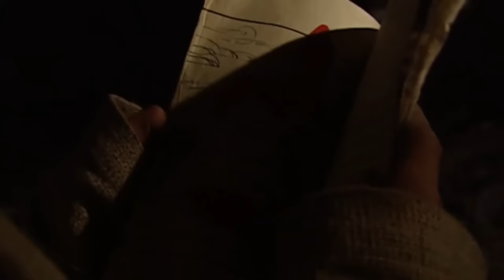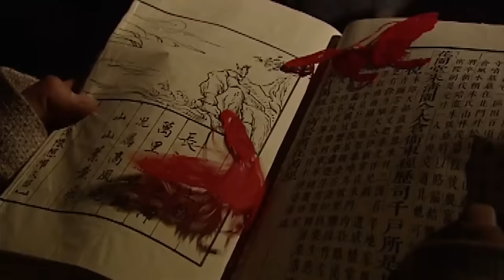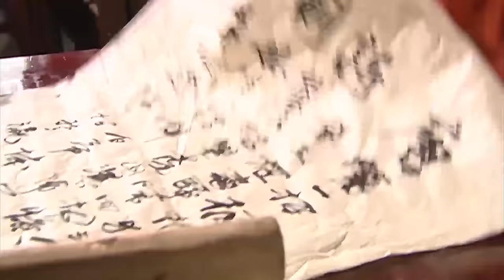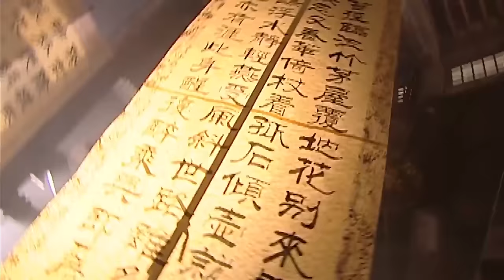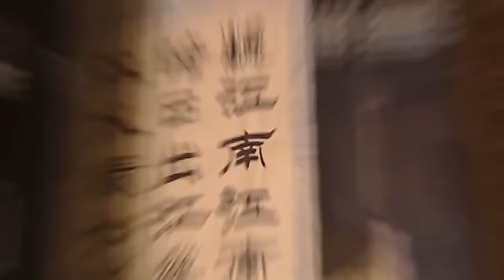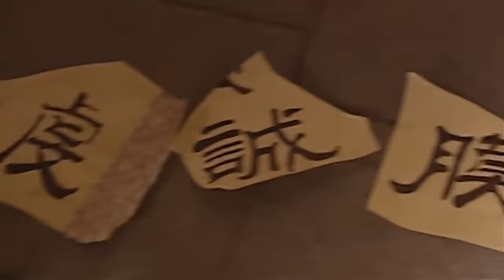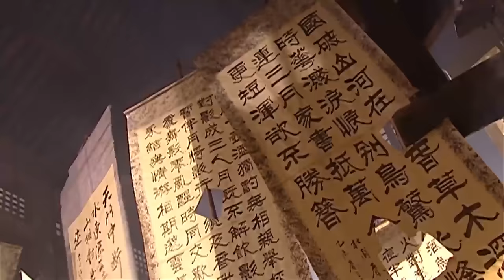【逆襲電影】任人欺負的傻小子練成絕世劍法，從此無人能敵！ 💥 中国电视剧 | KungFu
LCJWX